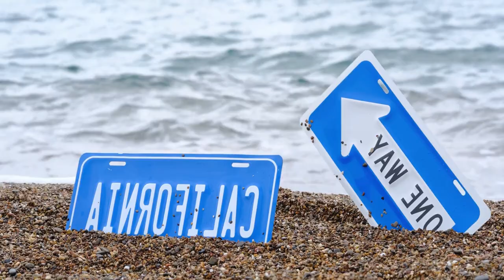BEST DEEP HOUSE MUSIC SONG - Harm Jay - Youngblood, Mario Joy - Cant Get You Vladof DJ Remix, Jack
BEST DEEP HOUSE MUSIC SONG - Harm Jay - Youngblood, Mario Joy - Cant Get You Vladof DJ Remix, Jack Golden - Jazzy, Stellar Gun 275
Clean-Channels Playlist Mix made with Love by  Youtube Music Channel:
00:00:10  |  01. Harm Jay - Youngblood
00:04:12 | 02. Mario Joy - Cant Get You Vladof DJ Remix
00:07:19 | 03. Jack Golden - Jazzy
00:09:37 | 04. Stellar Gun - Work Mama
00:11:58 | 05. BAD NiNJA - Criminal

Welcome to our curated selection of the hottest international hits, with hottest girls featuring chart-toppers like 'Harm Jay Youngblood' and 'Harm Jay Youngblood'. Dive into the electrifying world of mega hits, fereign music, english music, spanish music, where every track is a journey through the latest in global pop sensations. Whether you're cruising down the street, hitting the books, or simply unwinding, our foreign music playlist promises to elevate your mood with best beats and captivating melodies. From the pulsating rhythms of 'Jazzy )' to the irresistible charm of 'Work Mama )', our collection spans genres and styles, ensuring there's something for every taste. Explore the dynamic fusion of pop, dance, and electronic sounds that define the contemporary music scene. Get ready to groove to the sounds of today's top 40 hits, perfect for any occasion, whether it's a night out on the town or a day at the beach. Immerse yourself in the ultimate playlist experience, designed to keep you moving and grooving from start to finish.

 This is a official artistic music video with the purpose to explore the captivating beauty of our world through the lens of our talented and beautiful models and the creative direction of James Nashac, Thomas Taylor, Mark Lopez. In this visually stunning presentation, our girls models are Sofia Martinez, Camila Gonzalez, Olivia Smith, Anna Anderson, Olivia Smith, elegantly showcase the allure of various breathtaking locations worldwide.